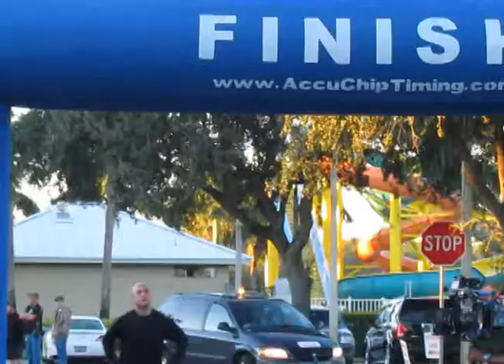2012 Wellington 5K Run-Walk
The 15th annual Wellington Community Fitness 5K Run & Walk was held Saturday, Nov. 3 starting and ending at the Wellington Town Center. There was live entertainment, food and awards for the participants. Proceeds from the event will benefit the Hospice of Palm Beach County Foundation.